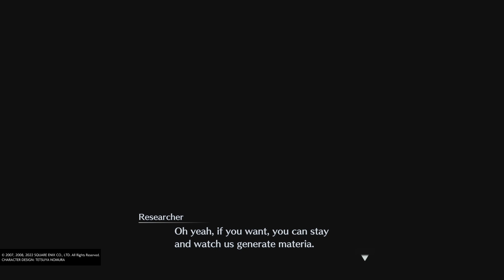CRISIS CORE –FINAL FANTASY VII– REUNION (2024) *Lionhearth704* (12)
Jugando Final Fantasy 7 -Crisis Core- Reunion (Ganando Un Trofeo Por No Dejar Que Cierren La Sala De Materias)